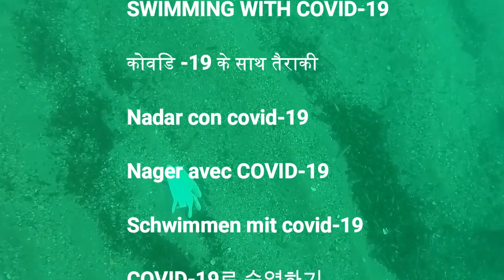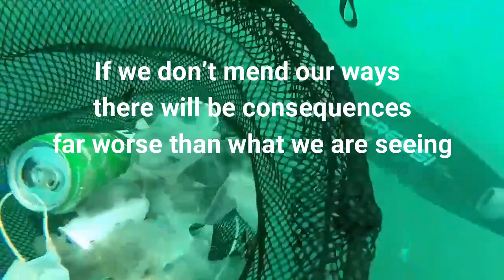Covid-19 era PPEs mask and gloves impacting ocean life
COVID-19 era PPEs (Gloves and masks) have already made their way into the ocean. It seems that humans have decided not to stop treating the earth as their private property

These masks and gloves are going to add to the existing plastic and trash in the oceans and have a serious effect on the marine life during the lockdown and beyond that.
There are enough sellers for reusable masks in the market. reuse recycle.